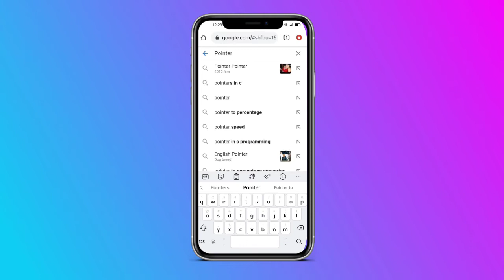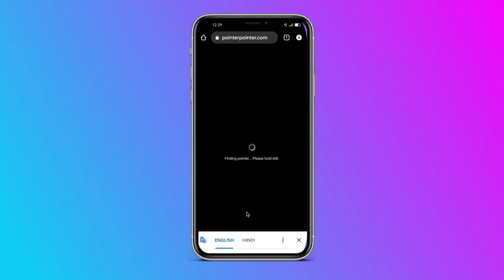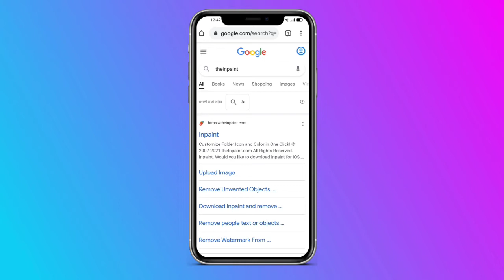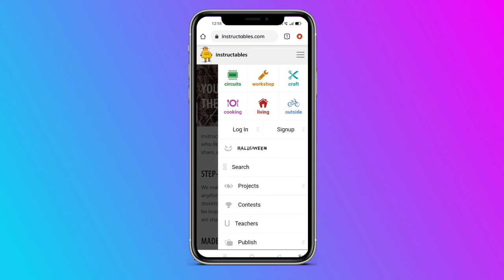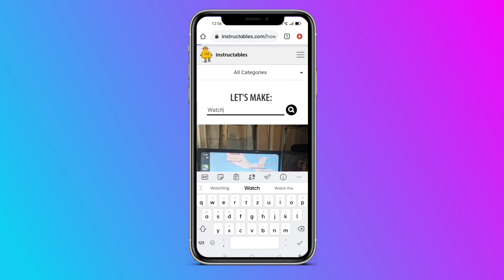6 Best & Most Useful Websites in 2022 | TechEdict Bantai #27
6 Best & Most Useful Websites in 2022 | TechEdict Bantai #27

Quories

top 5 websites every web designer should visit
top 5 websites 2022
top 5 websites
10 best websites
most useful websites
top 10 website
website trends 2022
TechEdict Bantai
27

TechEdict Bantai is a YouTube channel where you guys will get How-to tech, Crazy Tips and Tricks, Gaming, Apps Reviews Smartphone Reviews Leaks & Rumors, Customisation and lots more.

ThankYou😊😘

✌️EDITING SOFTWARE